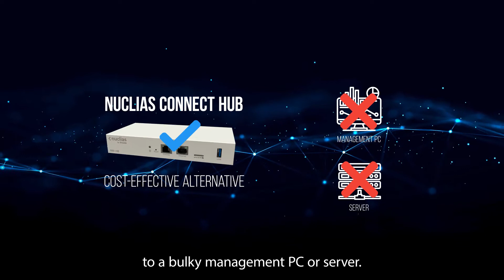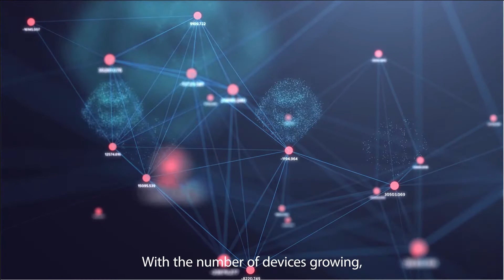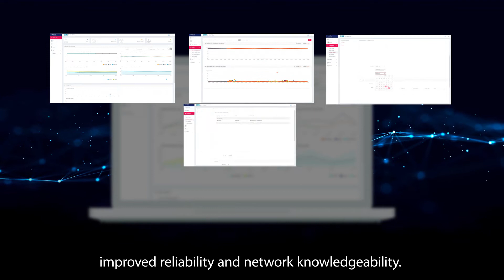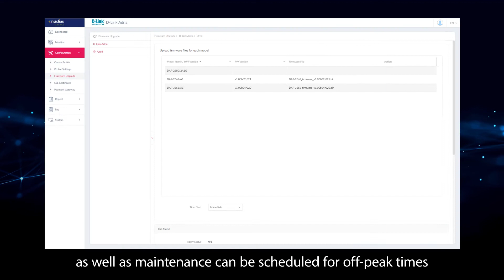Nuclias Connect Hub DNH-100. Device Controller with Nuclias Connect software.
Designed exclusively for small to medium-sized business networks.

The D-Link DNH-100 Wireless Controller is a centralised wireless LAN manager developed specifically for our Nuclias Connect management solution and is suitable for small to medium-sized business (SMB) IT infrastructure. It comes preloaded with Nuclias Connect network management software, which is a key asset for businesses where IT skills are limited by financial or other constraints.

Tasks can be centralised and automated, meaning the DNH-100 is highly suited for remote deployment where either dedicated onsite staff are unavailable, or servers, PCs and other devices that can run the software might not be viable.